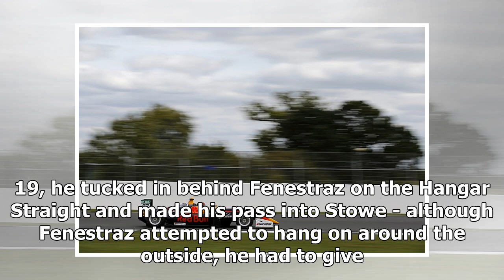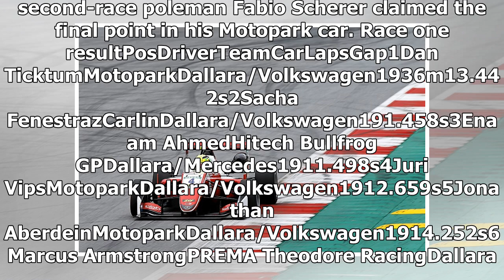Silverstone European F3: Dan Ticktum snatches win and points lead | k production channel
McLaren Autosport BRDC Award winner Dan Ticktum took victory and reclaimed the series lead in a thrilling first Formula 3 European Championship race of the week...